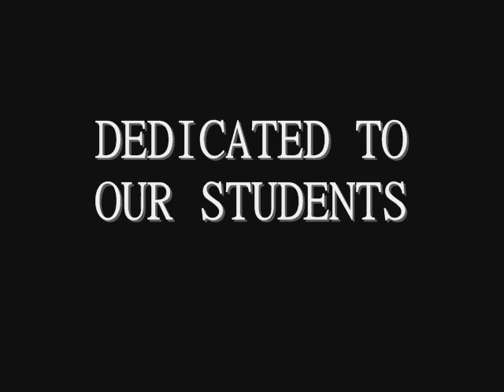KURSK STATE MEDICAL UNIVERSITY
Kursk State Medical University was established in 1935. The past years have been ones of improving the teaching process organization, developing the scientific potential and practical health care, reinforcing the material and technical base. In 2004 by the decision of the independent public council "European quality" KSMU is listed in the top 100 universities in Russia. The organizational structure and the material and technical base of the university are constantly changing. To-day the university comprises: a library with a fund of more than 500 thousand copies, Research Institute of Ecological Medicine, a consulting diagnostic policlinic, medical institute, four teaching buildings, five comfortable student hostels, three sport halls, a shooting gallery, a canteen, a café and buffets in the teaching buildings and hostels.

The university has trained over 25000 specialists. The instruction is offered at 14 faculties. Annually 700 applicants become students of the university. More than 5000 students are trained at 67 departments. The academic staff of 633 specialists comprises 92 D.Sc. and 333 Ph.D., 2 honoured scientists of the Russian Federation, 2 honoured workers of higher education of the Russian Federation, 1 honoured culture worker of the Russian Federation, 14 honoured physicians of the Russian Federation, 32 academicians and corresponding members of the Russian academies including international ones.

On the base of the university there are 12 scientific schools, numerous scientific laboratories, 5 councils for defending Ph.D. and D.Sc. theses, Central -- Black Earth Centre of RAMS. The university scientists have won recognition both in Russia and throughout the world. Our scientists are the authors of two scientific discoveries. Research and practical herald "Human Health" was included in 2007 into the list of publications of the Ph.D. theses investigation results on the recommendation of the State Commission for Academic Degrees and Titles. Annually the university organizes traditional instructional and methodical conferences, international, All-Russia and regional scientific conferences, scientific sessions and forums of the student science with subsequent publications of the research results.

The university is a medico-preventive, medico-diagnostic and consultative centre of medical innovative technologies in practical health care. The academic staff of the clinical departments explain the methods of realization of the priority national project "Health" in the region.Extra-curricular activities involve numerous Centres: of culture and leisure; psychological and social support to students; diagnostics of social health of a student family. Annually the administration of the university holds meetings with all categories of students, residents and post-graduate students. The system of work with the students' parents, social support of the needy students and promotion of the personality growth are being constantly improved. The following student bodies, and clubs are functioning at the university: "Travel world"', "Hygienist", a volley-ball club "Medical student", a sport club, a camp for psychological adaptation of the first -year students to the academic process at a medical school.At present complex tasks related to the university joining the European educational area are being solved